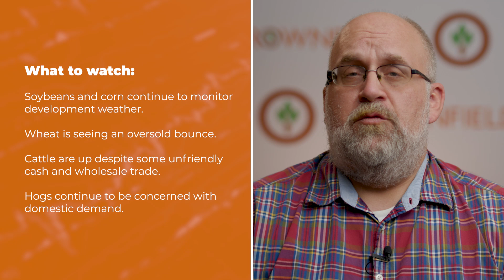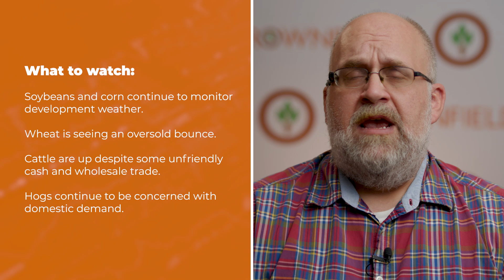Soybeans and corn are up Thursday morning | Opening Market Minute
Brownfield Commodity Market Reporter John Perkins has your look at the higher starts for soybeans, corn, wheat, and cattle, and the modest losses in hogs.

What to watch:
» Soybeans and corn continue to monitor development weather
» Wheat is seeing an oversold bounce
» Cattle are up despite some unfriendly cash and wholesale trade
» Hogs continue to be concerned with domestic demand